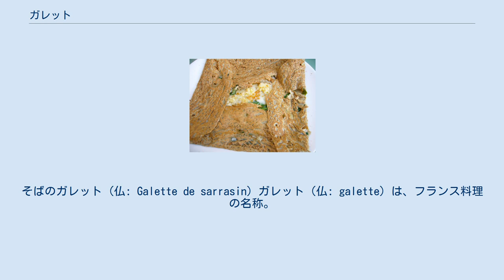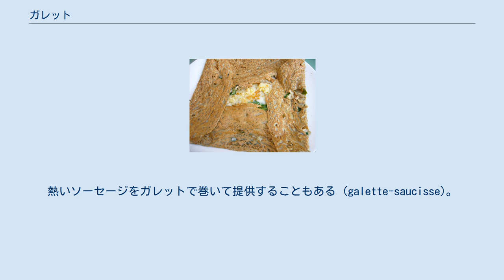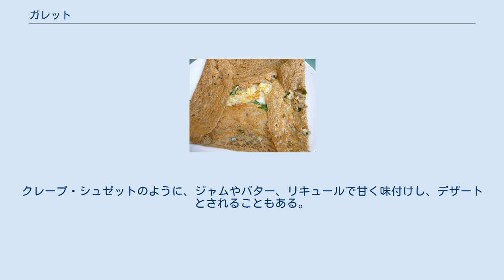ガレット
そばのガレット (仏: Galette de sarrasin) ガレット（仏: galette）は、フランス料理の名称。
フランスでガレットは「円く焼いた料理」を意味するが、日本では特にそば粉生地を薄く焼いたブルターニュ風ガレットを指すことが多い。
 ガレット・ブルトンヌ（ブルターニュ風ガレット）は、フランス北西部のブルターニュ地方発祥のそば粉で作られるガレットであり、主に小麦粉で作られるクレープのもとになった料理である。
 そば粉・水・塩などを混ぜて寝かせた生地を、熱した平鍋またはガレット調理専用の鉄板に注ぎ、こてで薄い円形に伸ばして正方形に折りたたみ、完成となる。
クレープと異なり片面だけを焼き、生ハムなどの肉類、魚介類、おろしたグリュイエールやゴーダなどのチーズ、鶏卵、サラダなどで飾って提供する。
卵は焼いている途中のガレットの上に割り込み、目玉焼きのようにして火を通す。
熱いソーセージをガレットで巻いて提供することもある (galette-saucisse)。
中央にエメンタールチーズ、生ハム、卵を置いたものは「ガレット・コンプレット」(galette complète) と呼ばれる。
 ブルトン語では「クランプーズ」 (Krampouz) といい、語源的にはゲール文化との関わりが指摘される。
ブルターニュ地方は雨が多く小麦の育成には不向きな土壌であり、痩せた土地であった。
ここに中国原産のソバがイスラム諸国を経由して十字軍の持参により植えられると、充分に育つ作物として認められるようになる。
貧しい農民や労働者は、近代初期までソバを利用したポリッジやガレットを主食とした。
伝統的なガレットは食事用の塩味だったが、現在は種類も豊富になっている。
家庭以外でも、専門店や屋台で買って食べられることも多い。
クレープ・シュゼットのように、ジャムやバター、リキュールで甘く味付けし、デザートとされることもある。
 注釈 出典